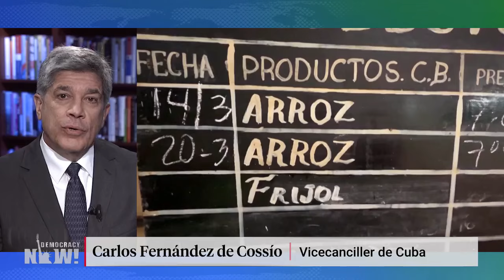El vicecanciller cubano critica "la lealtad" con que Biden ha continuado las políticas de Trump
Hablamos con Carlos Fernández de Cossío, viceministro de Relaciones Exteriores de Cuba, acerca de las conversaciones de alto nivel sobre inmigración que se celebraron la semana pasada en Washington entre Estados Unidos y Cuba. Fernández de Cossío plantea que las políticas implementadas por Estados Unidos para acelerar los permisos de residencia permanente de la gente cubana en Estados Unidos desempeñan un papel importante en el movimiento de personas entre los dos países, pero añade que el principal elemento que impulsa la migración es el bloqueo que Estados Unidos impone hace décadas sobre la isla. “Son las condiciones económicas lo que empujan al pueblo de Cuba a migrar y un factor importante en el empeoramiento de esas condiciones es la política deliberada de Estados Unidos de destruir la economía cubana y hacerla inviable”. Fernández de Cossío también analiza las elecciones estadounidenses de 2024 y la superposición de políticas entre los Gobiernos de Trump y Biden. Además, explica la postura de Cuba con respecto a la guerra, respaldada por Estados Unidos, de Israel contra Gaza y habla sobre las recientes protestas dentro de Cuba por las condiciones de vida, entre otros temas.